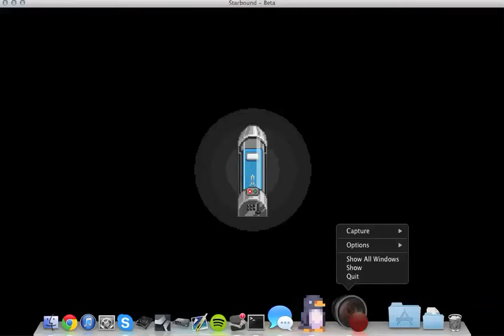asdfbound - teaser(StarBound)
Just a little teaser of a starbound play through. I will doing starting a real starbound lets-play next week with an all new player from the start!